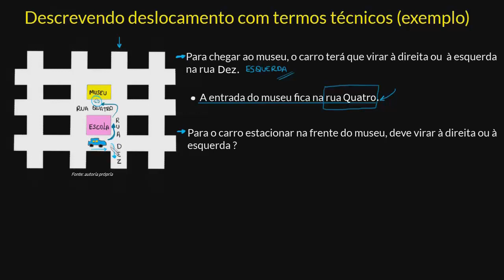Exemplo - Descrever deslocamento empregando termos técnicos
Veja um exemplo de como podemos empregar alguns termos técnico quando descrevemos um deslocamento.